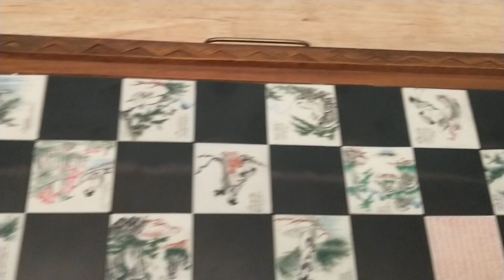Vintage Asian chess set hinged case board made in Taiwan Republic of China